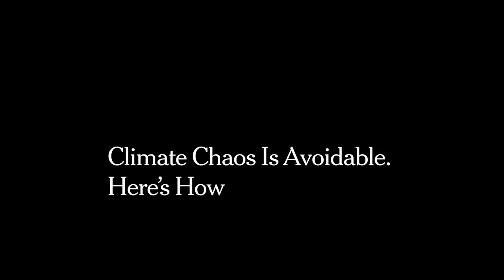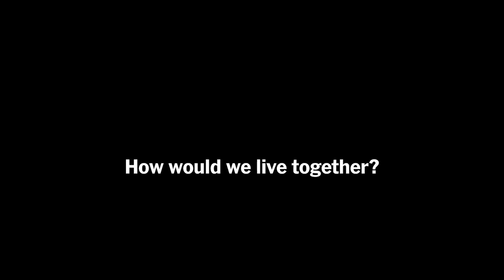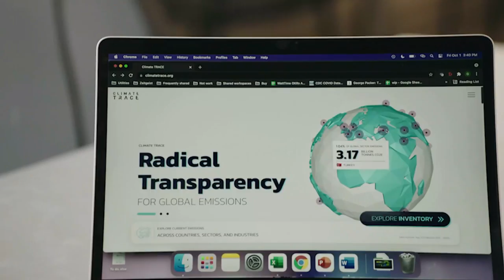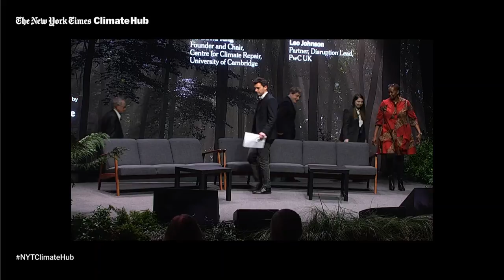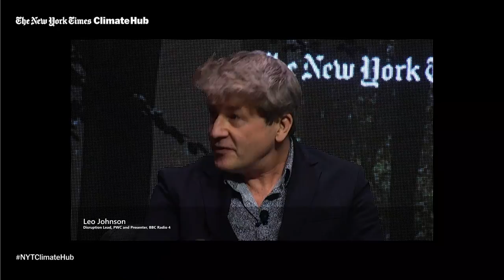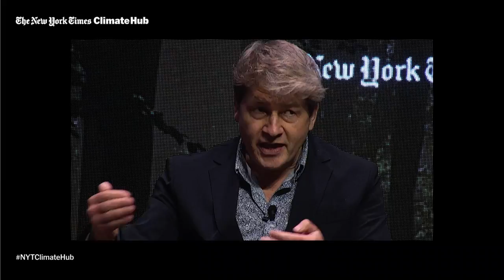How to Harness Exponential Change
As a prelude to a panel discussion, academics and radical thinkers will discuss various interpretations and consequences of exponential change; providing a bird’s-eye view of our human ability to dramatically accelerate change, and the conditions we need to do so. Our panel speakers will then discuss more practical approaches to the net-zero transition, and how we can capitalize on the existing momentum.

Speaker:
Wanjira Mathai, Vice President and Regional Director for Africa, World Resources Institute